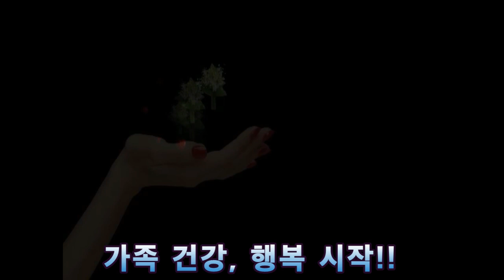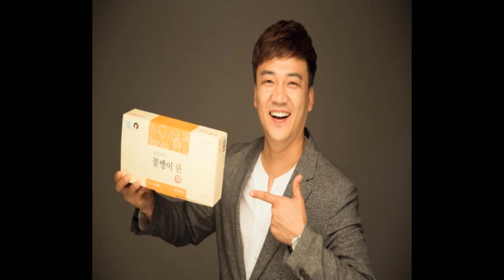미스트롯만큼 실력있는 방송인 연두홍이가 부르는 ' 십분내로(김연자 원곡)' /후원: 국민건강을 먼저 생각하는 굼마을촌